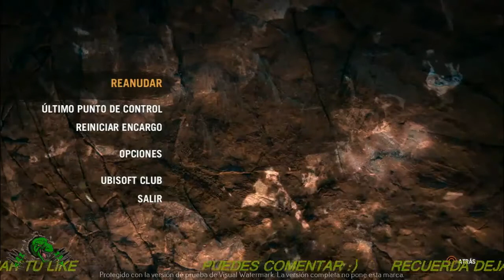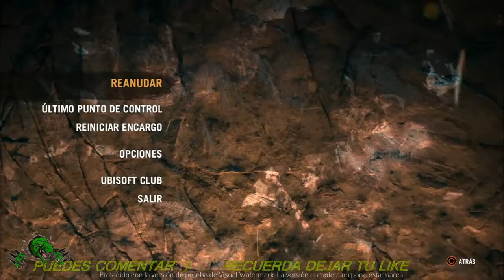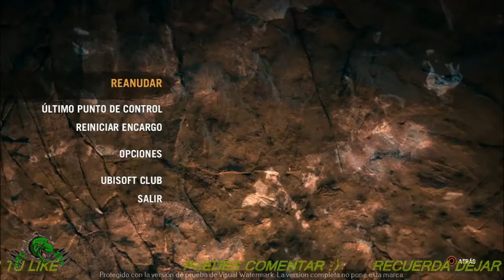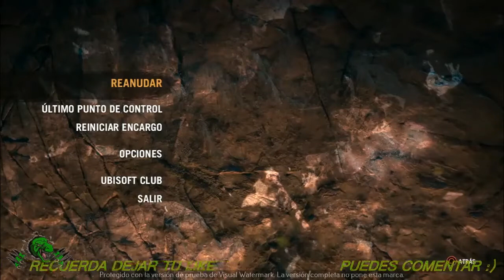DOCUMENTAL EL MAMUT Y TIGRES DE SABLE- INCREÍBLES MONSTRUOS ASESINOS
️🎯Disfraz de Dinosaurio
Pagina Web de interés dedicada a los dinosaurios:

dinosaur documentary 2019
dinosaur documentary netflix
dinosaur documentary 2018
dinosaur documentary series
dinosaur documentary bbc
dinosaur documentary youtube
dinosaur documentary national geographic
dinosaur documentary movie
dinosaur documentaries 2020
dinosaur documentary 1990s
dinosaur documentary 2020
dinosaur documentary 1985
dinosaur documentary discovery channel
dinosaur documentary new
dinosaur documentary sue
dinosaur documentary for toddlers
dinosaur documentary tv series
dinosaur documentary 1980s
dinosaur documentary in hindi
documentary dinosaur extinction
dinosaur documentary amazon prime
dinosaur movie animated
dinosaur movie aladar
dinosaur movie animation
dinosaur full movie
dinosaur movie asteroid
dinosaur movie about triceratops
dinosaur movie arlo
dinosaur movie and video
dinosaur movie and cartoon
dinosaur movie attack
dinosaur movie and
dinosaur movie anime
dinosaur movie and hindi
dinosaur movie adventure
dinosaur movie and picture
dinosaur movie age
dinosaur animated movie 90s
dinosaur animation movie list
dinosaur alien movie
dinosaur documentary best
dinosaur documentary broken jaw
dino documentary bbc
dinosaur britain documentary
dinosaur bird documentary
dino bird documentary
dinosaurs best documentary
dinosaurs documentary bbc earth
dinosaur bones documentary
dinosaur battle documentary
dino bravo documentary
bbc dinosaur documentary 2018
best dinosaur documentary series
best dinosaur documentary 2018
best dinosaur documentary reddit
best dinosaur documentary on netflix
best dinosaur documentary movies
Juguetes de Dinosaurios en Oferta
Colección jurassic World

Esta ayuda apoya al canal y nos permite continuar haciendo vídeos como este. Gracias por el apoyo ! Si encuentra algo de su material con derechos de autor en este vídeo, déjenos un mensaje para que podamos resolver el problema.